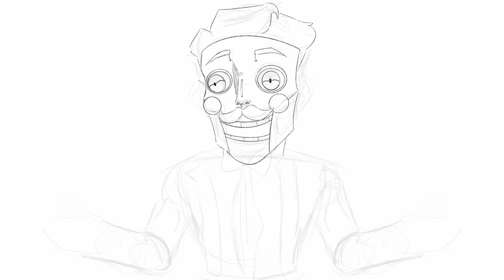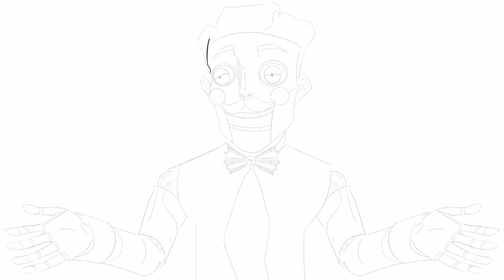WAS IT MY FAULT? | The Warfstache Automated Interview Automaton Speedpaint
Program: Procreate

Intro and Outro composed by myuuji

~Ghost Cube